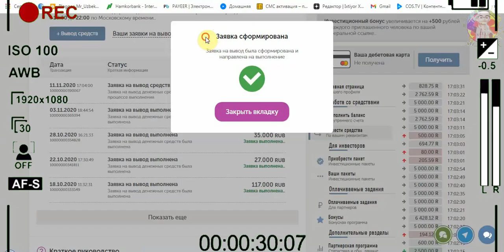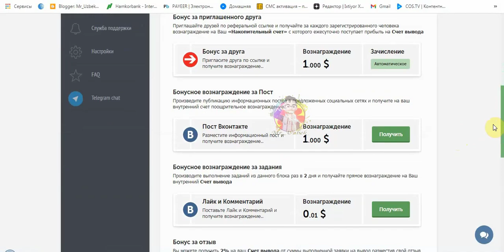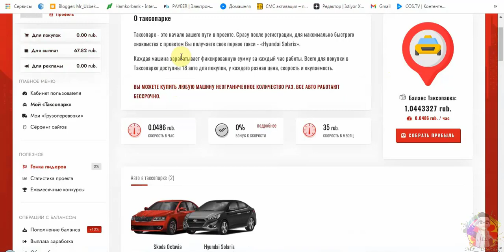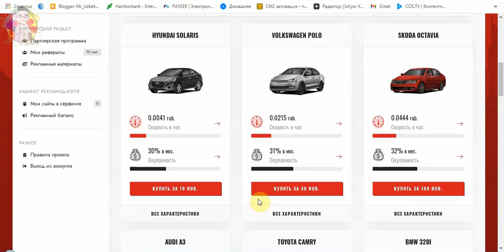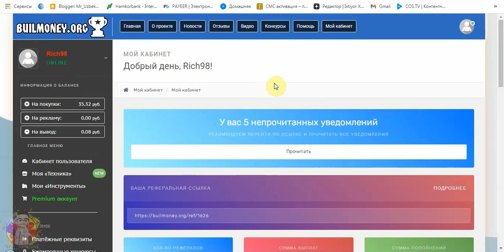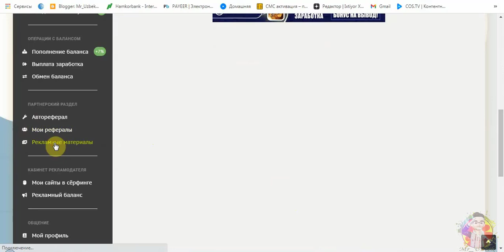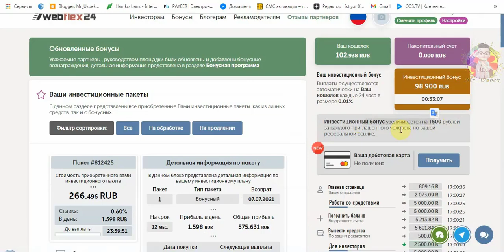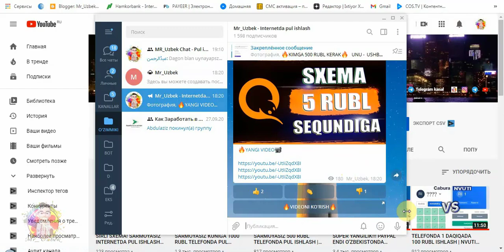TOP 4! SARMOYASIZ INTERNETDA PUL ISHASH UCHUN SAYT | TELEFONDA PUL ISHLASH PASSIV RAVISHDA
Kanalga obuna bòlib qònģiroqcha tugmasini bosib qòying, video yoqqan bòlsa unda layk bosing! Fikringizni kamentariyada qoldirishni ham unutmang!
💳Payeer кошелёк (Tavfsiya etaman) pul chiqarib olish uchun

⬇️ VIDEODAGI SAYTLAR ⬇️
⏩ TELLERBACK - Scam!
⏩ WEBFLEX - Scam!
⏩ BUILMONEY - Scam!
⏩ Drift - TÒLAMADI.

TOP 4 SARMOYASIZ PUL ISHASH UCHUN SAYT | SARMOYASIZ TELEFONDA PUL ISHLASH
internetda pul ishlash, uzmoney, интернетда пул ишлаш, uzcash, pul ishlash, деньги в интернете, bitcoin, bitcoin faucet, пул ишлаш, заработок биткоин, earn bitcoin, интернет заработок, заработок без вложение, онлайн заработок, биткоин кран, sarmoyasiz, ishlash, биткоин заработок,